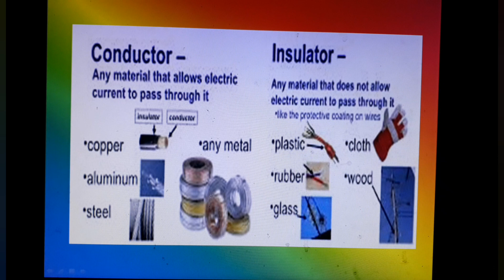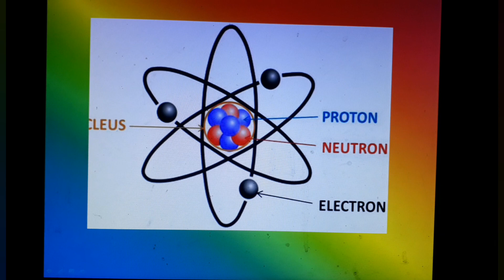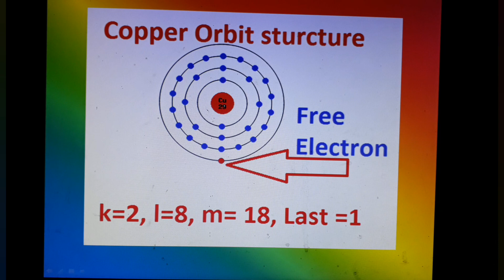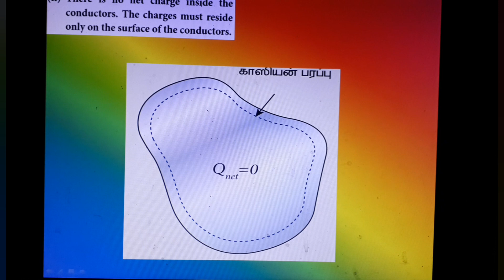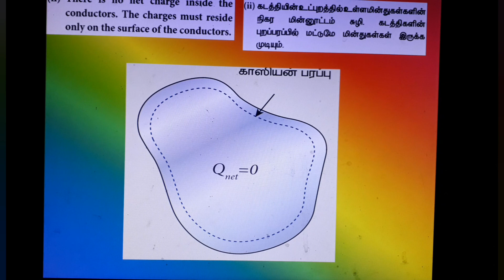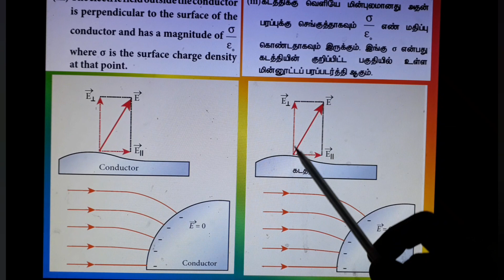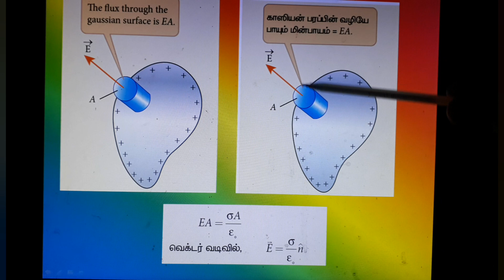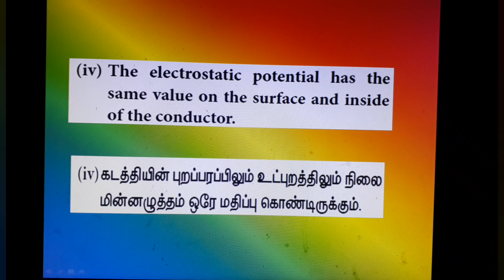12th Physics Electrostatics 1.7.1Conductors at Electrostatic Equlibrium/நிலைமின் சமநிலையில் கடத்திகள